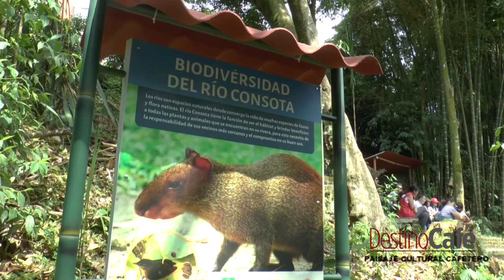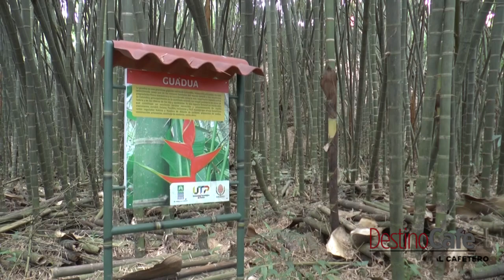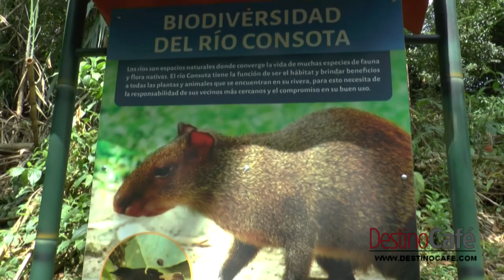JARDÍN BOTÁNICO DESTINO CAFÉ